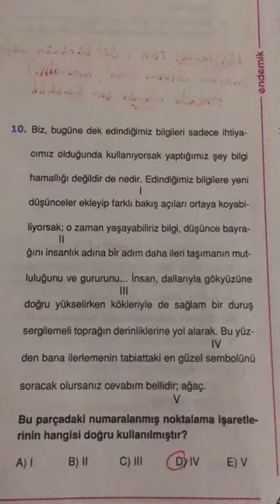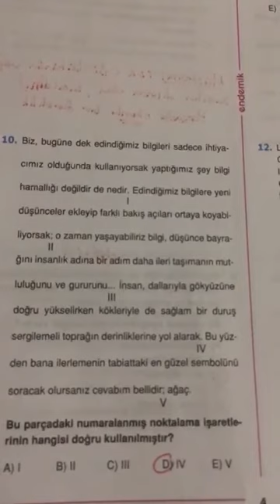12.SINIF ENDEMİK TYT TÜRKÇE